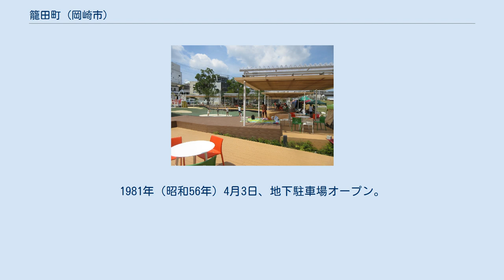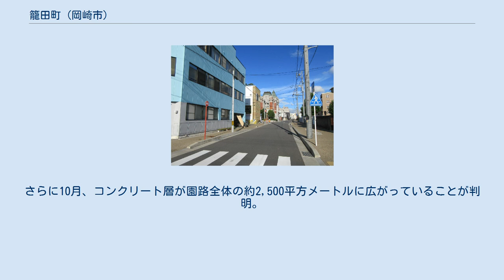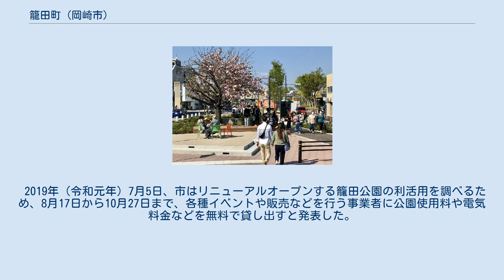籠田町 (岡崎市)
日本 」 愛知県 」 岡崎市 」 籠田町 (岡崎市) 籠田町（かごだちょう）は愛知県岡崎市の町名。
 岡崎市の西部に位置し、中心街の一角に相応する。
 2019年（令和元年）5月1日現在の世帯数と人口は以下の通りである。
 額田郡岡崎籠田町を前身とする。
 1889年（明治22年）10月1日 - 町村制施行に伴い、岡崎横町・岡崎亀井町・岡崎久右衛門町・岡崎魚町・岡崎康生町・岡崎材木町・岡崎十王町・岡崎松本町・岡崎上肴町・岡崎伝馬町・岡崎田町・岡崎唐沢町・岡崎島町・岡崎投町・岡崎能見町・岡崎八幡町・岡崎板屋町・岡崎福寿町・岡崎門前町・岡崎祐金町・岡崎裏町・岡崎両町・岡崎連尺町・岡崎六地蔵町・岡崎籠田町・菅生村・中村・梅園村・八帖村・六供村が合併して岡崎町となり消滅した。
 籠田公園は1957年（昭和32年）4月2日に開設された。
 1958年（昭和33年）4月10日、岡崎市戦災復興事業完成記念式典が挙行。
「戦災復興之碑」が公園南側に建立された。
 1960年（昭和35年）度に北側に初代ステージが設置される。
 1979年（昭和54年）から「篭田公園地下駐車場」整備工事が始まる。
1981年（昭和56年）4月3日、地下駐車場オープン。
この駐車場整備にあわせて、同年、北側に新しい野外ステージが建てられた。
ステージの整備費用は4,779万円。
また、ローラースケート場も設置された。
 2011年（平成23年）8月27日、市とNPO法人「岡崎都心再生協議会」が共催し、市民ら160人が協力して芝生マット4千枚を敷き詰めた。
以後、2015年（平成27年）まで毎年、ボランティアの協力の下、砂地に芝の苗を植えて緑化を進める「籠田公園緑化プロジェクト」が行われた。
2013年度の予算は260万円で、苗などの諸費用は県の補助金「あいち森と緑づくり税」から充てられた。
 乙川リバーフロントQURUWA戦略地区整備計画の一環として、2018年（平成30年）8月から全面的な公園の改修工事が開始される。
設計は東京都港区のオンサイト計画設計事務所。
 ところが同年9月、地下駐車場建設やそれに伴う公園整備の遺物と見られる埋設物が大量に発見された。
さらに10月、コンクリート層が園路全体の約2,500平方メートルに広がっていることが判明。
このコンクリート層は、公園の地下に駐車場を建設したため、地盤強化を目的したものとの推測がなされた。
撤去のため完成予定日は当初の2019年（平成31年）3月29日から同年7月26日に延長された。
工事契約の費用は当初は3億6,504万円だったが、撤去費用の4,102万円が増額された。
総事業費は約5億4,000万円の見通し。
 2019年（令和元年）7月5日、市はリニューアルオープンする籠田公園の利活用を調べるため、8月17日から10月27日まで、各種イベントや販売などを行う事業者に公園使用料や電気料金などを無料で貸し出すと発表した。
7月26日、改修工事完了。